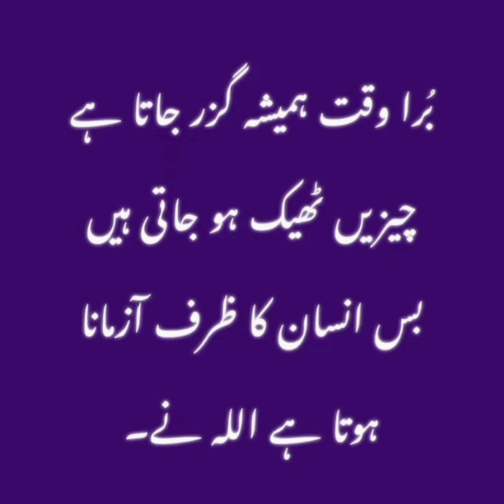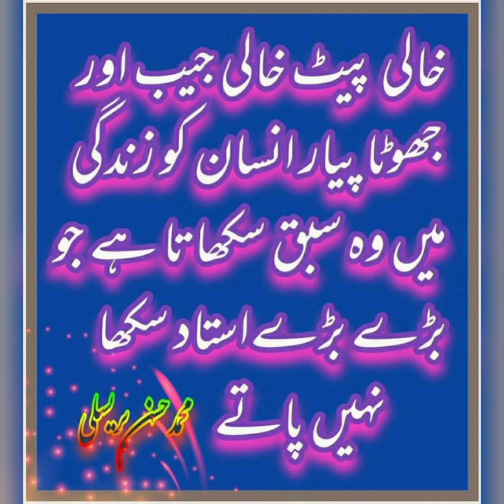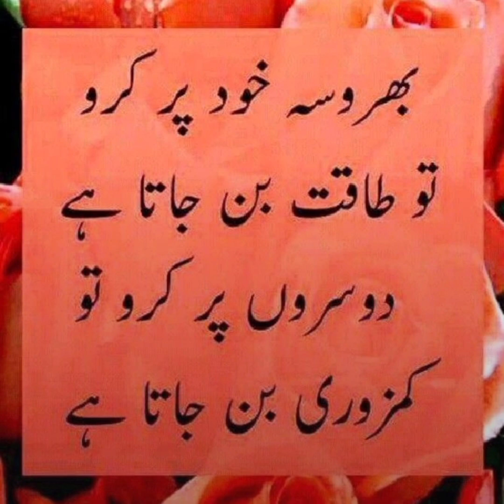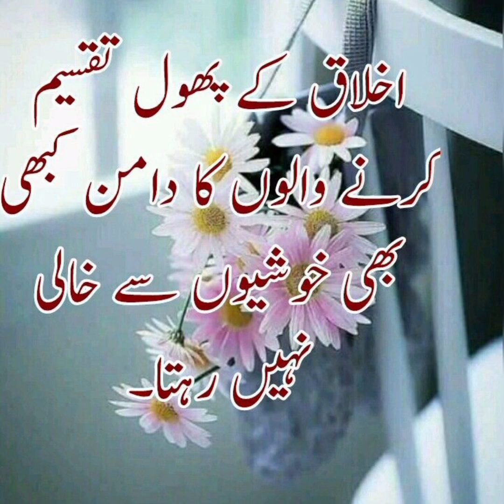Golden world in urdu | islamic quotes | urdu poetry